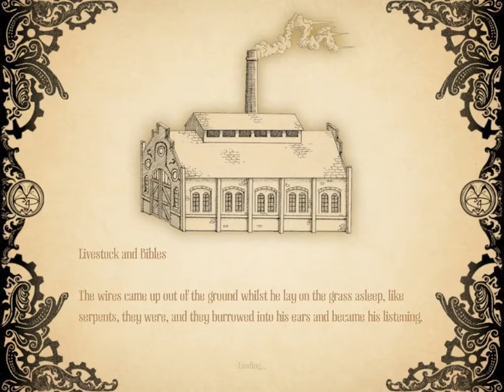MIGHTY PIGGY! - Amnesia: A Machine For Pigs Part 7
Amnesia: A Machine for Pigs is a survival horror video game developed by The Chinese Room and produced&published by Frictional Games

Thanks for all your support guys, rating and leaving a comment
in the video is always appreciated!

Leave likes for more episode!